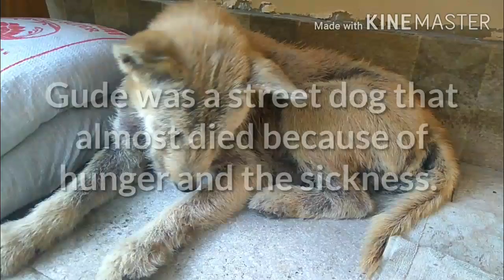Animal Care Kupu-Kupu School Program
Gude, the street dog